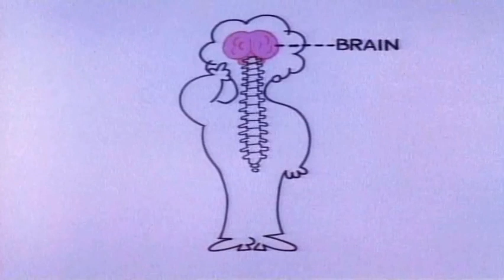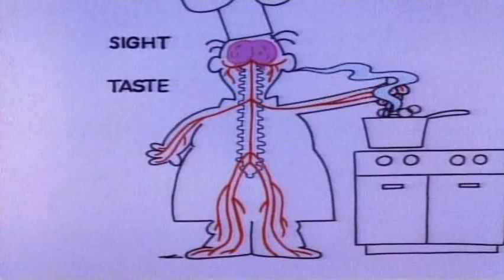Schoolhouse Rock Science Rock Telegraph Line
THE VERITABLE QUANDARY AND GYRO SCREWLOOSE ARE NOT NOW AND NEVER WILL BE MONETIZED.

One of the most popular, successful and short lived series in the history of Children's Television was Schoolhouse Rock. The series has catchy songs, professional voice actors and supplies accurate information.

I do, however, own the rights to ThinkTronics, K.L.O.D. Radio, Slipshod And Fastbuck Industries,  City Of Nuclear Waste, Soap Enders Clinic, Daily Yak N' Babble, Oddball McStrangeperson, Huxter, Shyster and Finagle: Attorneys At Last, City Of Nuclear Waste, Shadow Jay and other fictitious creations.